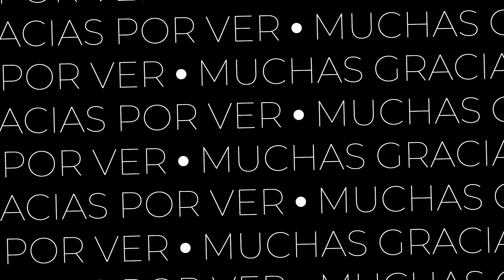Ya empezamos las caminatas para bajar de peso, paso a paso para preparar Huazontles en guajillo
Bienvenid@s a todas la personitas nuevas en el canal, mil gracias por estar aquí.

Gracias a tod@s ustedes por el apoyo, Les invito a dejar su lindo like 👍🙏, Suscribirse y no olviden Comentar, asi me ayudan a llegar a mas personitas como ustedes para que nos conozcan y nos apoyen a este su Canal♡♡♡